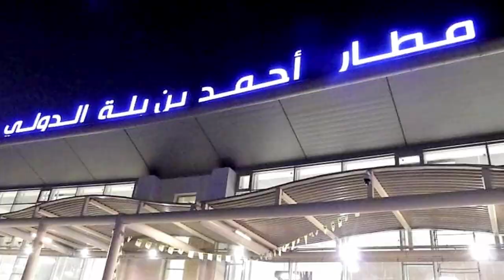👈شوفو زيارة الوزير الأول إلى مطار وهران 👈وتقدم ملحوظ في الأشغال 👈ORAN AIRPORT